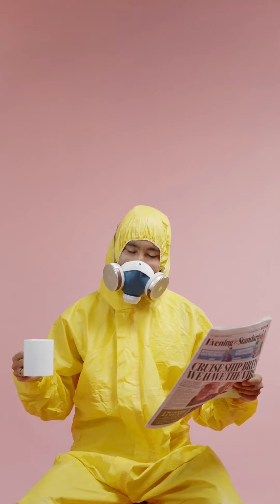😌 ​😷​العيش في عزلة